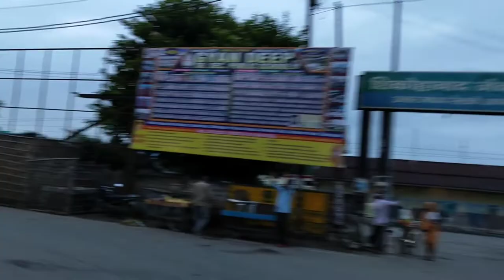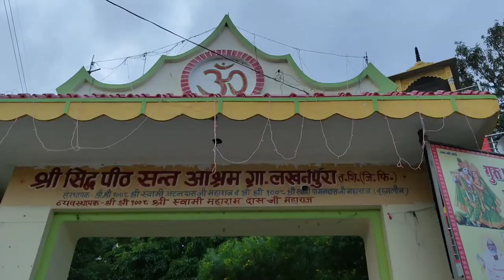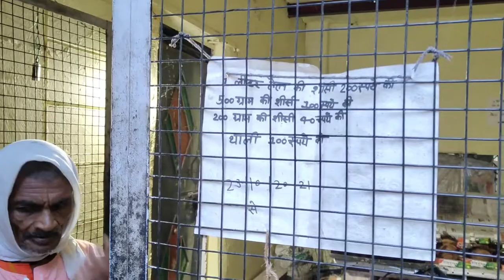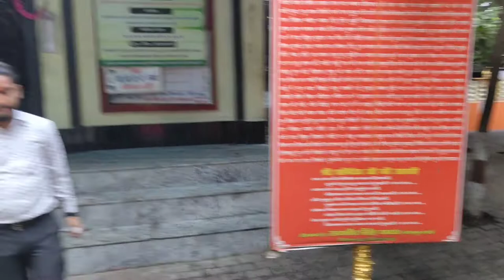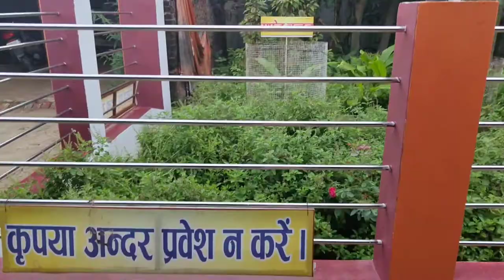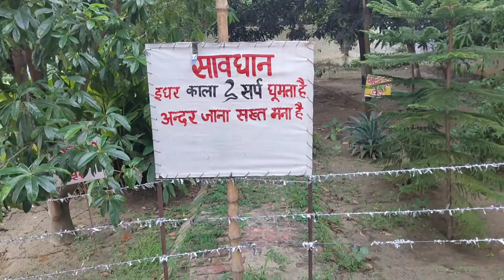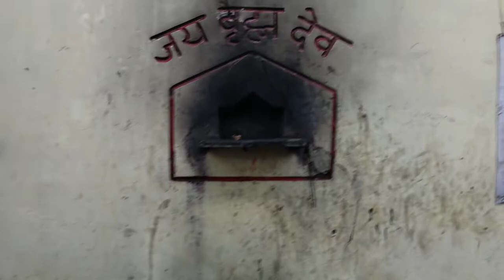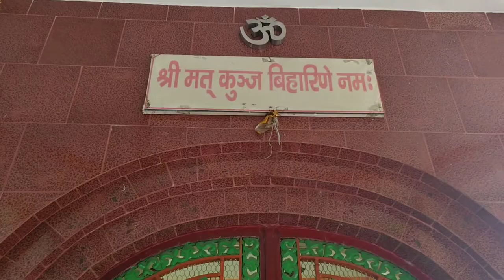शनि देव महाराज के दिव्य दर्शन ग्राम लखनपुरा (शिकोहाबाद)